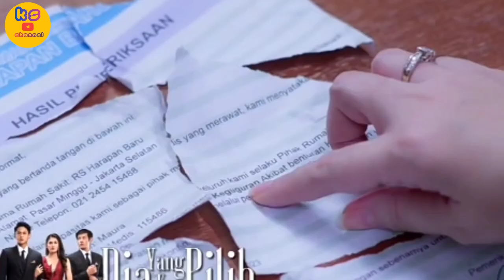MAURA SALAHKAN KINARA ATAS KEGUGURANNYA / DIA YANG KAU PILIH SCTV HARI INI 21 DESEMBER 2023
Channel ini Mimin buat untuk berbagi informasi tentang sinetron sinetron unggulan SCTV terutama sinetron dia yang kau pilih.
Dia yang kau pilih
Ulasan dia yang kau pilih
Dia yang kau pilih hari ini
Dia yang kau pilih full episode
Dia yang kau pilih full movie
Informasi seputar dia yang kau pilih
Prediksi dia yang kau  pilih
Dia yang kau pilih episode terbaru
Sinetron SCTV
SCTV
Sinemart ph
Kinara ( Zoe Abbas Jackson )
Dafa ( Antonio Blanco jr )
Bima ( Andy )
Mita ( Mona Ratuliu )
Maura (Djihan Ranti )
Rian (Naufal samudra )
Bara ( Delano Daniel )
Mona ( Nadia Rasya )
Bagas ( Gunawan Sudrajat )
Hartawan  ( Indra Brasco )
Ratih (Cindy Fatika Sari )
Salman ( Tengku Firmansyah )

Dia yang kau pilih merupakan sinema elektronik atau sinetron yang digarap oleh rumah produksi EssJay Studio dan SinemArt yang akan tayang perdana pada tanggal 9 Oktober 2023 pukul 16:45.
Sinetron ini disutradarai oleh Ssharad Shaaran dan dibintangi oleh Zoe Abbas Jackson, Antonio Blanco Jr & Djihan Ranti.